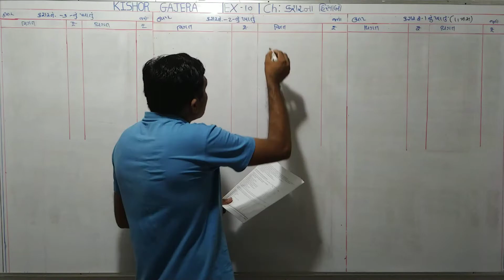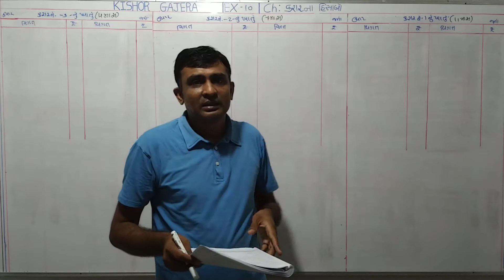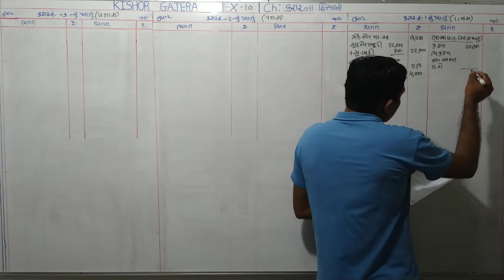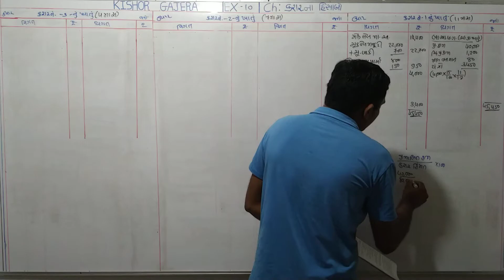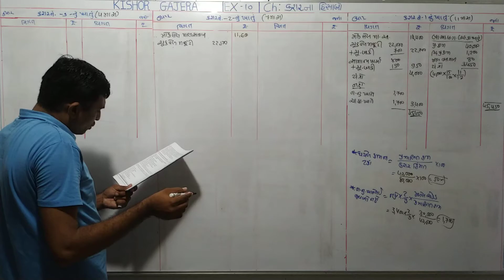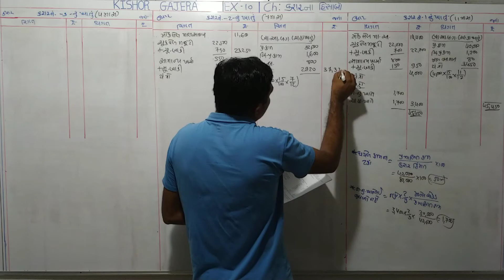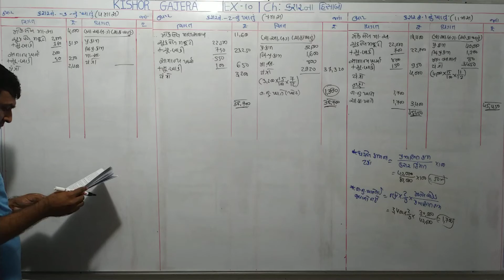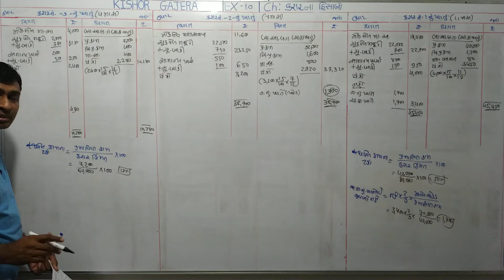#10 | કરારના હિસાબો | kararna hisabo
sums
examples
illustration
દાખલા
એકાઉન્ટ
account
accountancy
management account
financial account
costing account
taxation account
corporate account
advance accounting and auditing
COMMERCE
b. com
m. com
C.A.
C.S.
B.B.A
B.C.A.
F.Y.B.COM
S.Y.B.CIM
T.Y.B.COM
M.COM.PART-1
M.COM.PART-2
B.COM. SEM-1
B.COM. SEM-2
B.COM. SEM-3
B.COM. SEM-4
B.COM. SEM-5
B.COM. SEM-6
M.COM.SEM-1
M.COM.SEM-2
M.COM.SEM-3
M.COM.SEM-4
VNSGU
BKNMU
MS UNIVERSITY
SAURASHTRA UNIVERSITY
GUJARAT UNIVERSITY
BHAVNAGAR UNIVERSITY
PATAN UNIVERSITY
GUJARAT UNIVERSITY
AHMADABAD UNIVERSITY
JUNAGADH UNIVERSITY
METHOD
GUJARATI MEDIUM
ENGLISH MEDIUM
ગુજરાતી મીડીયમ
college